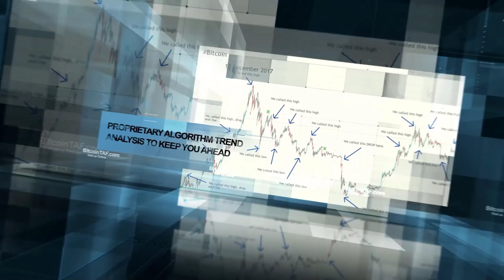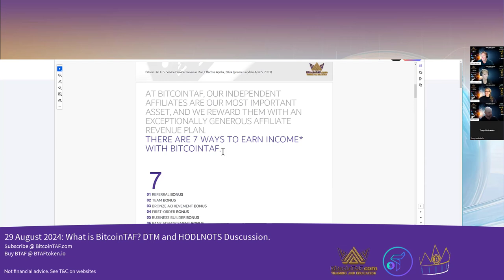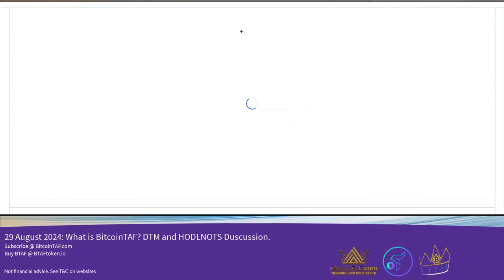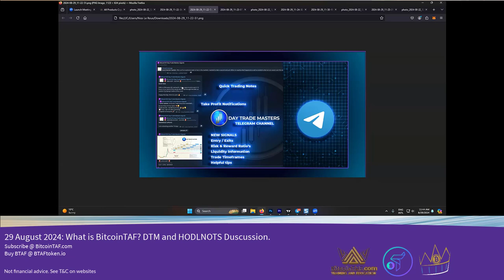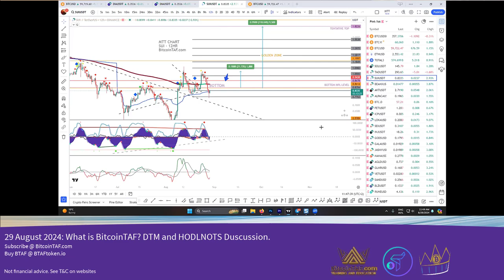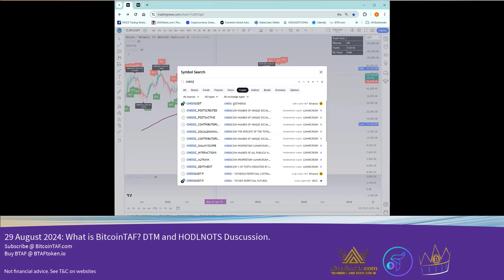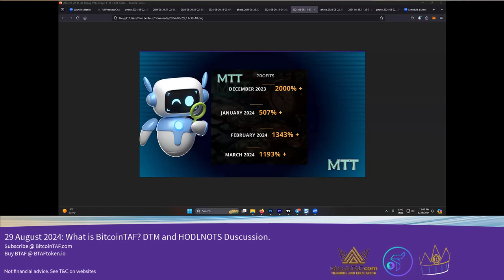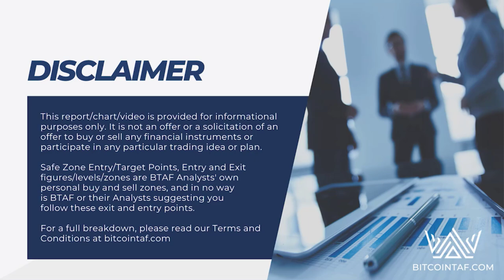BitcoinTAF The Market explained